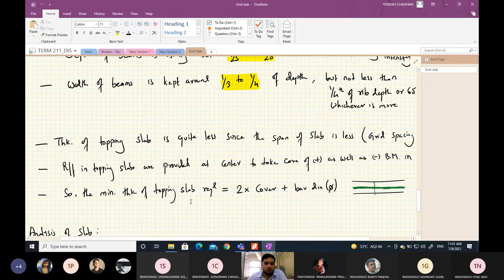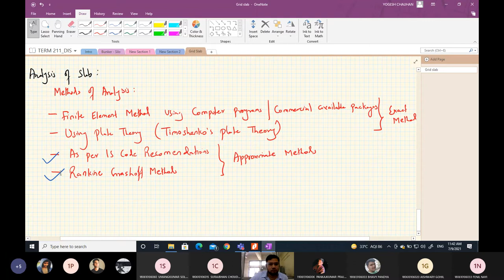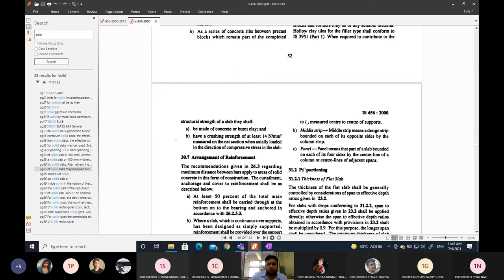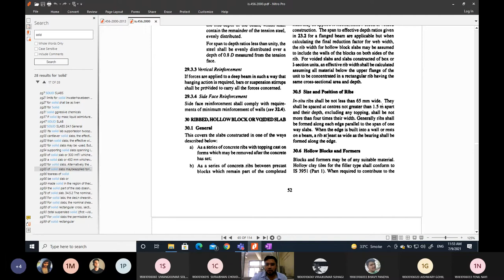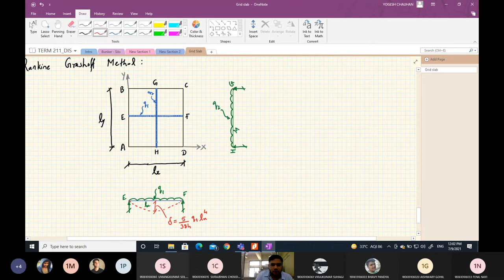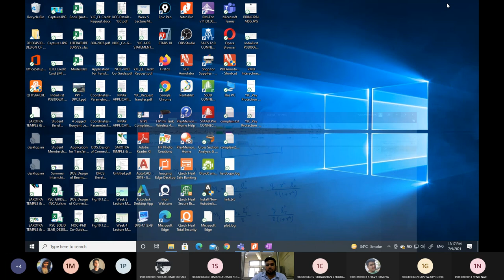DIS Lec 09 07 2021